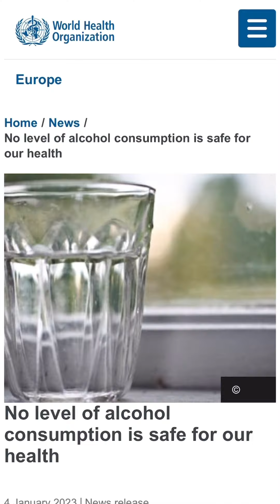Pag-inom ng alak, mabuti pa ba sa kalusugan? | Patrol ng Pilipino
MAYNILA – Taliwas sa napabalita sa ilang pag-aaral, hindi pa rin makabubuti sa kalusugan ang pag-inom ng kahit anong dami ng alak, ayon sa Department of Health (DOH).

Wala anilang maituturing na “safe level” para sa alkohol, o yung dami ng iniinom na masasabing hindi makakapahamak sa kalusugan, dahil hindi pa ito napapatunayan.

Kaya panawagan ng mga health official at experts ang abstinence o pagtigil sa pag-inom ng alak

Itinuturing ng World Health Organization na “group 1 carcinogen” ang alkohol, na pinakamataas ang panganib para makakuha ng cancer, gaya ng tobacco at radiation.

Tinuturo pang sanhi ang alkohol ng hindi bababa sa 7 uri ng cancer gaya ng bowel at female breast cancer.

– Ulat ni Arra Perez, Patrol ng Pilipino